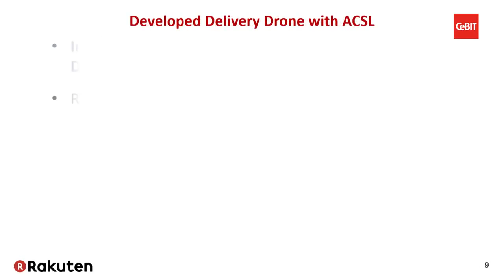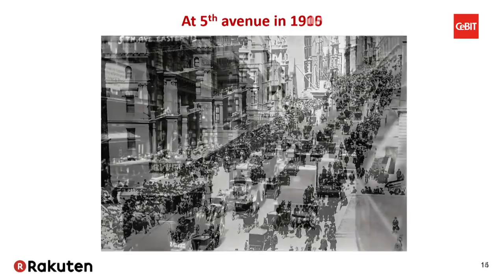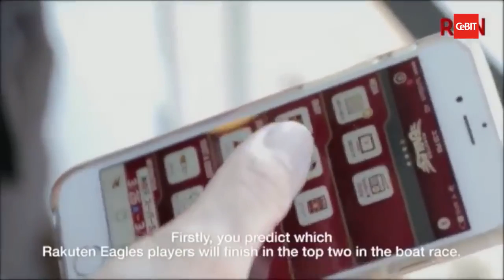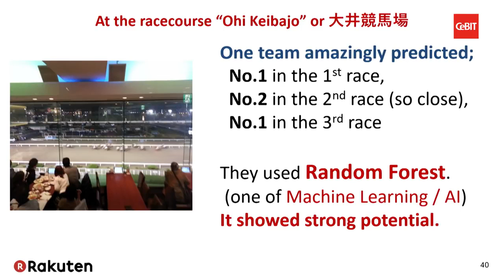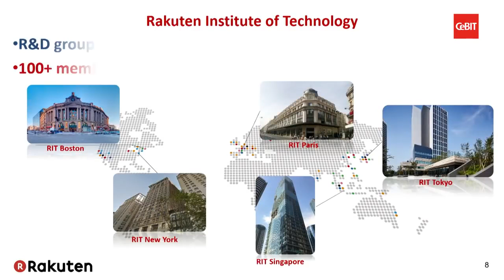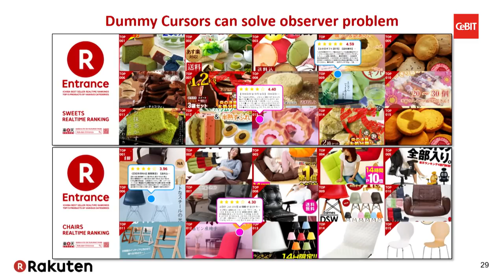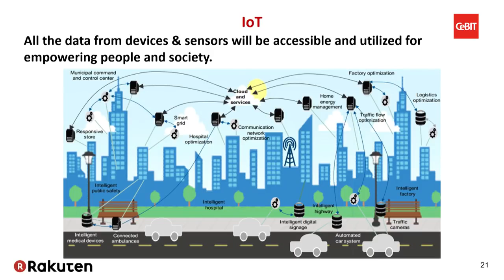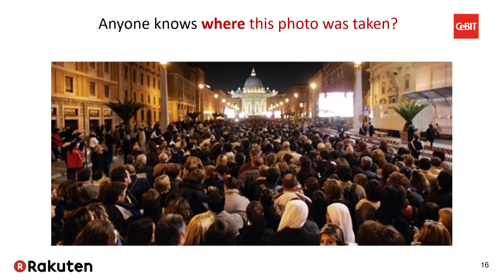How will the IoT influence artificial intelligence?